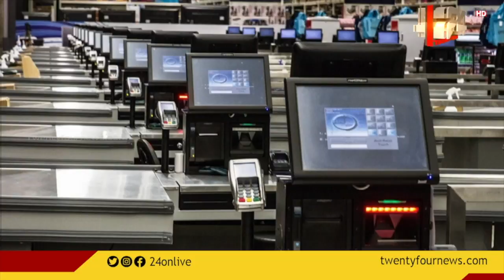സൗദിയിൽ ഇലക്‌ട്രോണിക് ബില്ലിംഗ് നടപ്പാക്കാത്തവർക്കെതിരെ നടപടി